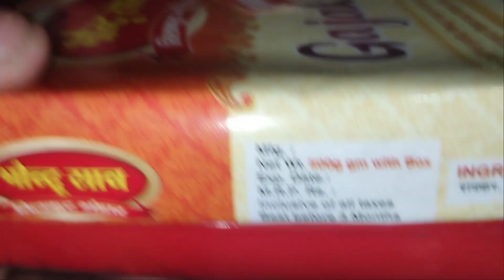Gajak बादाम चिक्की Wholesale Price। Unboxing and review बादाम चिक्की।